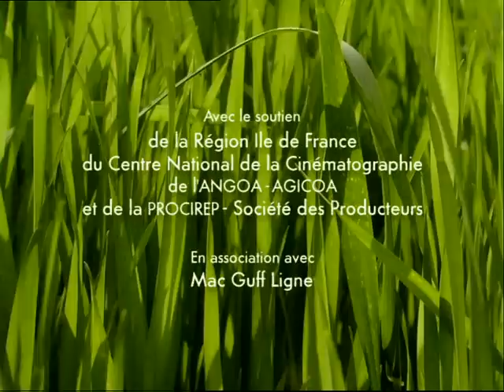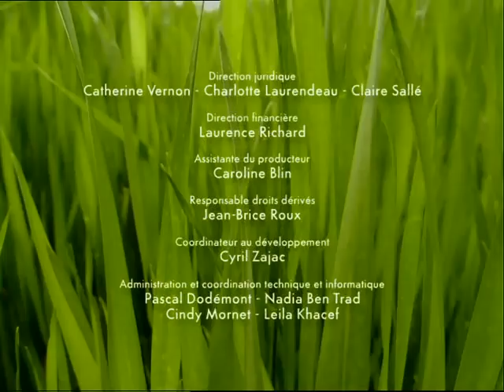Minuscule s05e08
The story about insects and their adventure.